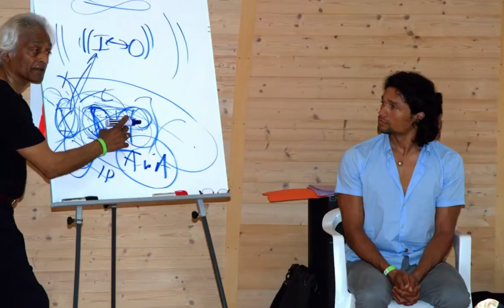Eurotas Feeding the Soul First Milan Transpersonal Festival 15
Feeding the Soul Report: If you ask the oldest and more experienced representatives of Transpersonal Psychology what being transpersonal means, you’ll probably receive the most varied answers, as happened to me personally.
In my case, the most bizarre answer has been: being curious!
In my opinion, the term transpersonal carries a strength of which we are rarely conscious. Trans-personal, beyond and through everything personal: family history, beliefs, needs, interests, fears, desires and so on.
It is obvious to everyone how far humanity still is from this perspective.
Feeding the Soul was born from a dream: to gather together the transpersonal community and to invite this community to be together, to open up to others, to the world, being present and supportive, aware and compassionate towards its own and other’s limits.
More than three hundred people, one hundred and fifty presenters, dozens of researchers from more than thirty countries were together for four days, meeting, eye to eye, dialoguing, singing, dancing and remaining silent in the presence of nature.
It could have been better, much remains to be done, but more importantly the dream came true.
Events took place exactly as we dreamed they would; the perfume we breathed is the one we felt in our souls from the very beginning; difficulties and limits have been exemplary within their perfection.
I felt fine throughout the festival and I feel proud and grateful.
Thank you, sisters, brothers and fellow travelers.
Thanks to the wonder team which made the event possible.
Thanks to the partners, sponsors, collaborators and to everyone who shared the dream.
The auspice is that the dream may continue producing awakenings and that the seeds continue to sprout.
Feeding the Soul Report

Se chiedi ai più anziani ed esperti rappresentanti della psicologia transpersonale cosa significhi essere transpersonali ti potresti trovare, come è capitato a me, di fronte alle risposte le più varie.
Nel mio caso, la più bizzarra è stata: essere curiosi!

Dal mio punto di vista il termine transpersonale possiede una potenza della quale raramente siamo consapevoli. Trans – personale, oltre  e attraverso tutto ciò che è personale: storia familiare, credenze, bisogni, interessi, paure, desideri e così via.
E’ evidente a tutti quanto l’umanità  sia ancora lontana da una simile prospettiva.
Feeding the Soul è nato da un sogno, quello di raggruppare la comunità transpersonale, invitarla a semplicemente stare insieme, aprirsi all’altro, al  mondo, presenti e solidali, consapevoli e compassionevoli verso i propri e gli altrui limiti.
Oltre trecento persone, centocinquanta presenters, decine di ricercatori provenienti da oltre trenta paesi sono stati insieme per quattro giorni, incontrandosi, guardandosi negli occhi, dialogando, cantando, danzando, restando in silenzio al cospetto della natura.
Molto meglio si poteva fare, molto resta da fare, ma il sogno si è realizzato.
Gli eventi si sono svolti esattamente come gli avevamo sognati, il profumo respirato è quello che da subito abbiamo sentito nell’anima, le difficoltà e i limiti sono stati esemplari nella loro perfezione.
Sono stato bene, sono fiero e grato.
Grazie, sorelle, fratelli, compagni di strada.
Grazie al wonder team che ha consentito la realizzazione dell’evento.
Grazie a partner, sponsor e collaboratori, grazie a chiunque ha condiviso il sogno.
Grazie a chi ha mancato l’incontro e avrebbe voluto esserci.
Un auspicio per tutti noi che c’eravamo e per chi è rimasto a casa: che il sogno continui a produrre risvegli, il seme continui a germogliare.
With love
Pier Luigi